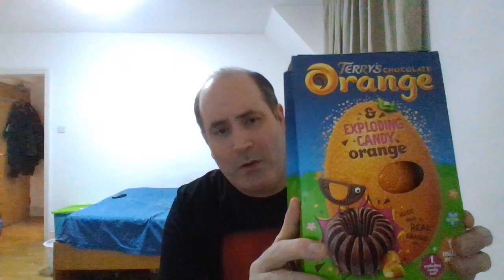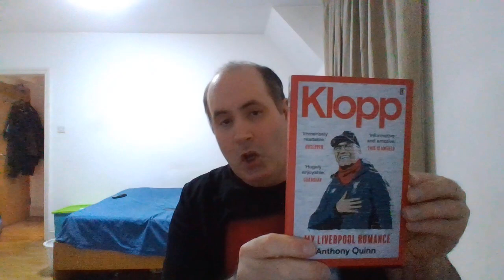birthday - guitars and chocolates vlog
watchdogcentral vlog